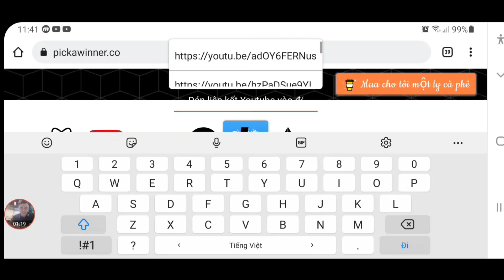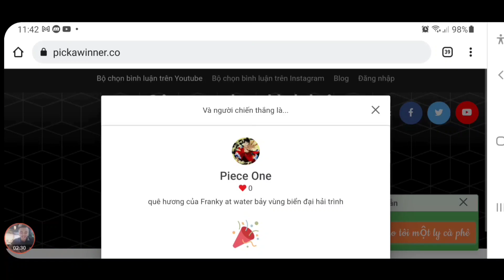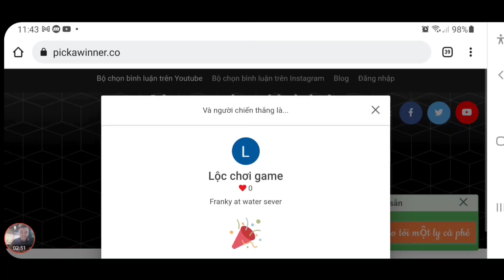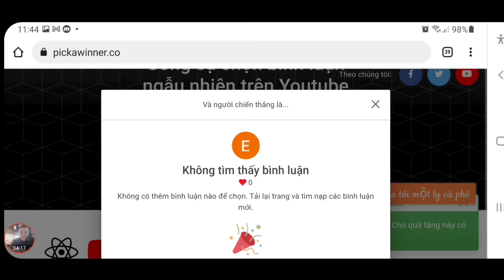Huyền Thoại Hải Tặc | Chốt Quà Event Tặng Vip Code Hải Tặc Đại Chiến Shank Lên E5 | ttđp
1 like, 1 comment, 1 share là động lực giúp mình làm những vidieo tiếp theo!
HTDCTANTHU
LIKEPAGE999K
GOIQUA1
GOIQUA2
GOIQUA3
GOIQUA4
VIPCODE2TRIEU
HUYENTHOAIHAITAC